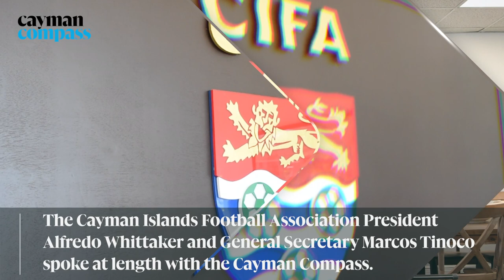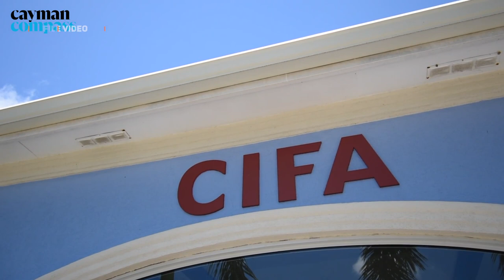Inside look at CIFA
🔴 Video | The Cayman Islands Football Association President Alfredo Whittaker and General Secretary Marcos Tinoco spoke at length with the Cayman Compass about the controversies that have surrounded the institution in recent months, the good results obtained by the women's team in Turks and Caicos and the elections that come in December.